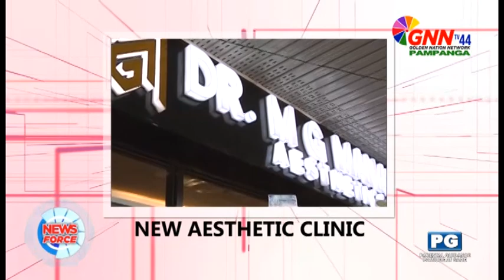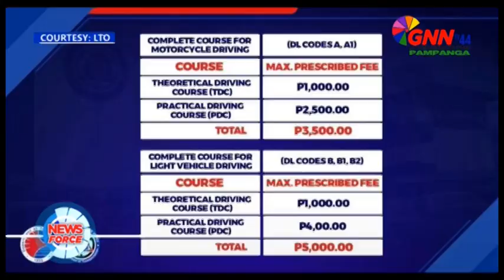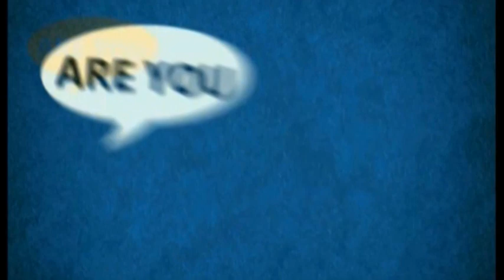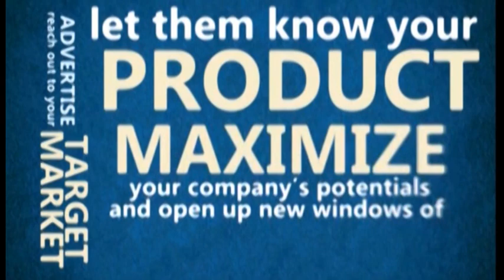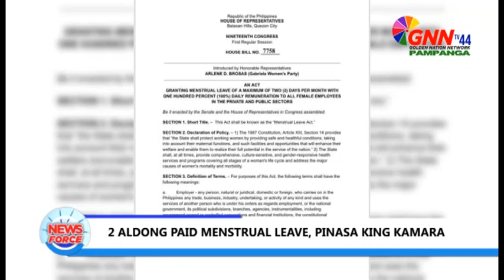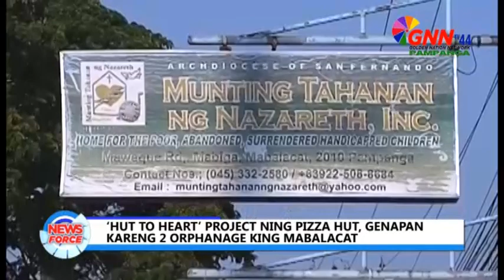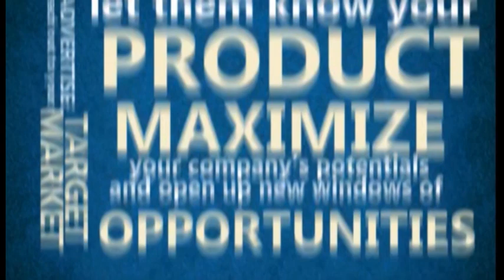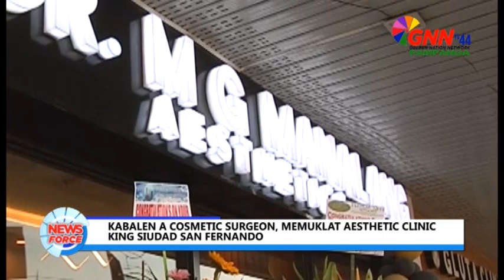week end news 3 25 23